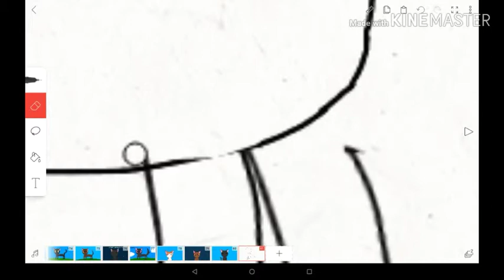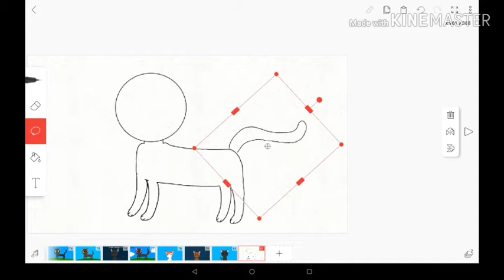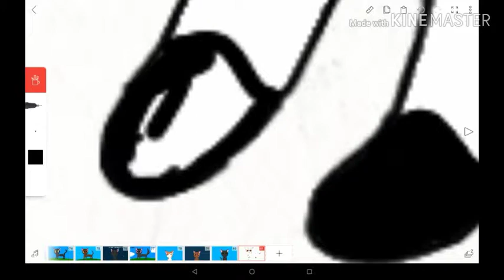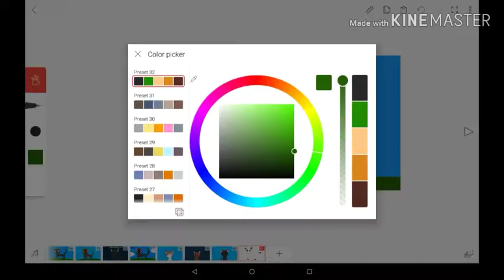100 Days of warrior cat drawings - Day 81 / Blackstar